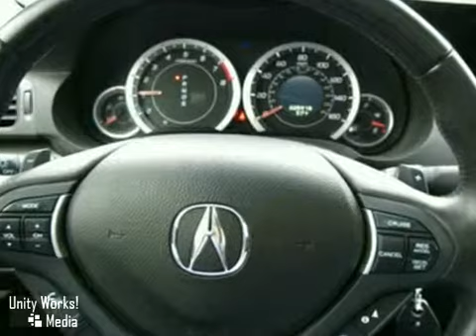2010 Acura TSX S9440A in Norwood, MA 02062 - SOLD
SOLD - If you are looking for real value on a great used car, Cadillac of Norwood invites you to come in and test drive this 2010 Acura TSX, stock# S9440A. We are conveniently located near Norwood, MA and known for our great selection, reliability and quality. Come take a look at this 2010 Acura TSX today.

700 Providence Hwy
Norwood MA, 02062

Cadillac Village of Norwood has a large inventory of Cadillac, Hummer and Saab cars and sports utility vehicles.

2010 Cadillac CTS Sedan
2010 Cadillac CTS Sport Wagon
2010 Cadillac CTS-V
2010 Cadillac SRX
2010 Cadillac DTS
2010 Cadillac STS
2010 Cadillac Escalade
2010 Cadillac Escalade Hybrid
2010 Cadillac Escalade ESV
2010 Cadillac Escalade EXT

Cadillac Village of Norwood has access to a large inventory of new and used Cadillac, Hummer and Saab vehicles in the Boston, Newton, Norwood, Sharon, Needham, and Providence area. At Cadillac Village of Norwood, our sales representatives can help you to buy your next new or used car or sports utility vehicle through a hassle free and exciting car buying experience. It is our goal to make the car buying experience at Cadillac Village of Norwood the best in Norwood.

Serving the Boston, Newton, Norwood, Sharon, Needham, and Providence faithfully!

Want a fair price we have it, Cadillac Village of Norwood takes pride in serving our community that is why we use third party software to ensure our prices are the best value. We look at comparable vehicles within 150 miles to insure that our price is always a great value. All of our pre-owned vehicles are discounted several percent below current market values and are offered to you at our lowest price. Be sure to ask for a complimentary market report on any of our pre-owned vehicles. We will provide you a Carfax vehicle history report, a comprehensive 100-point inspection, and no surprises for your peace of mind. Village Automotive Group is a family owned dealership and has been serving the greater Boston area for 50 years and our number one goal is to treat you like family. Stunning! This 2010 TSX is for Acura fanatics the world over looking for a great one-owner creampuff. This great TSX will pamper you in refined comfort, plus it has power and safety to spare. You'll want to be sure and take note of the included the All Season Protection Package.